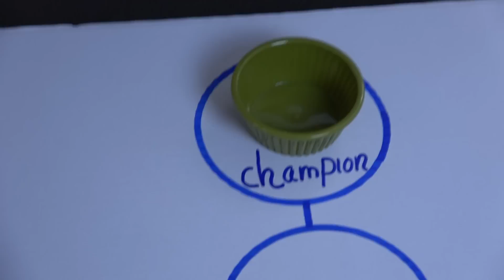Tournament Most Thrilling Marble Race